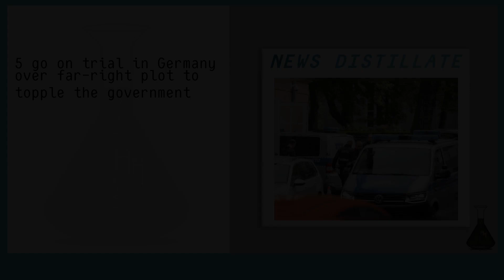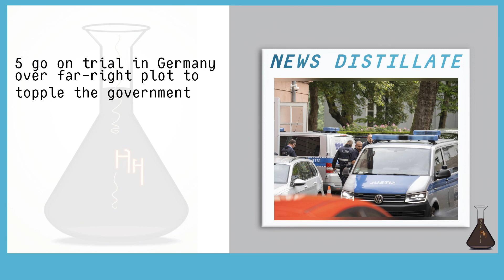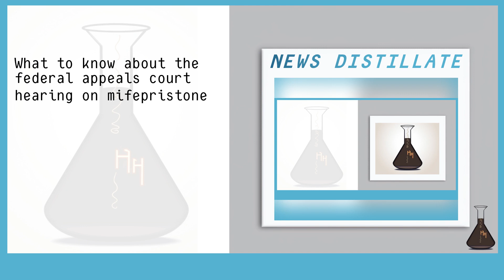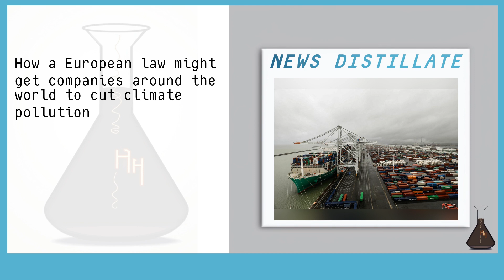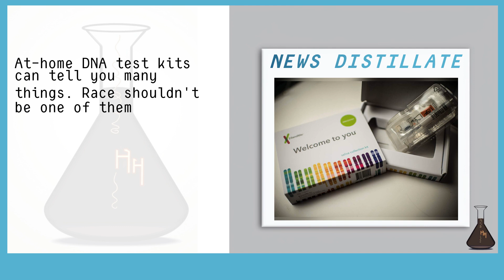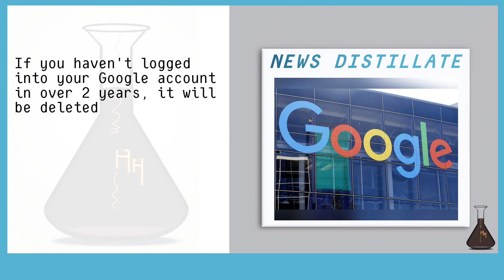Thursday 18/05/2023| '''Far-Right Plot to Topple the German Government'''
In today's news we covered the following stories:

Germany: Five on Trial for Alleged Far-Right Plot to Overthrow Government-

Understanding the Federal Appeals Court Hearing on Mifepristone-

The Potential Impact of a European Law on Reducing Climate Pollution Globally-

The Benefits of At-home DNA Test Kits and Why Race Should Not Be Included-

What Happens if You Don't Log into Your Google Account for More Than Two Years?-

What Happens if You Don't Log into Your Google Account for More than 2 Years?-

The Results of At-Home DNA Tests Should Not Include Information on Race

Five people are on trial in Germany for allegedly plotting to overthrow the government. Learn about the federal appeals court hearing on mifepristone and how a European law could force companies to reduce climate pollution. At-home DNA test kits can provide useful information, but race should not be one of them. Google accounts that have not been logged into for over two years will be deleted.